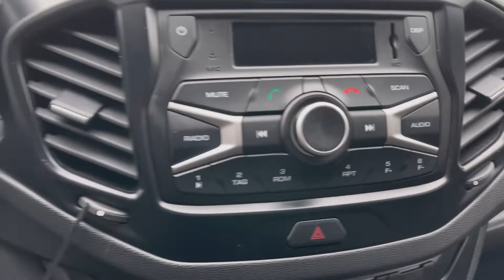Мини обзор. Lada Vesta. 2018